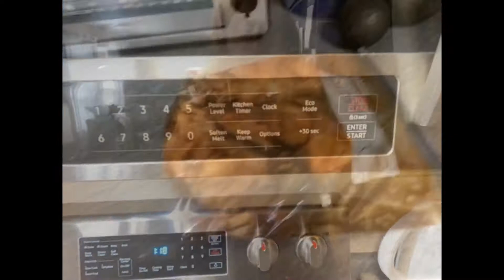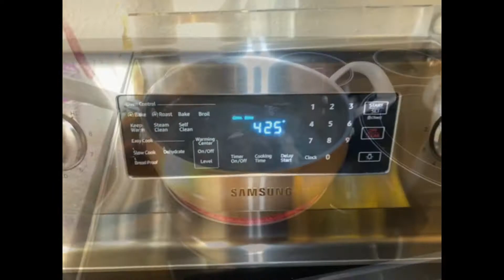Plate full of Goodies! Fried Rice, dumplings, egg rolls and teriyaki chicken! 725 Calories!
Marinated chicken breast. Teriyaki marinade for two days. 5 cups of rice. 5 eggs. Frozen peas and carrots. Soy sauce. Mini egg rolls and dumplings.